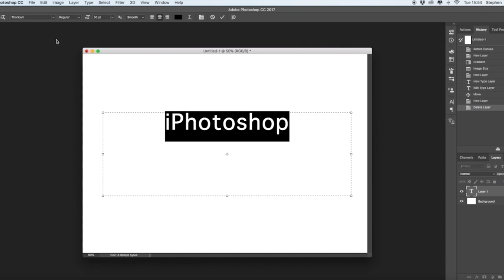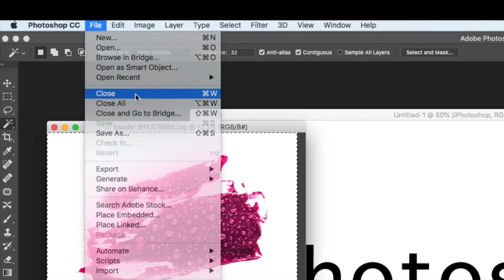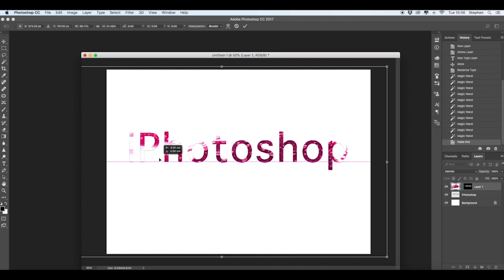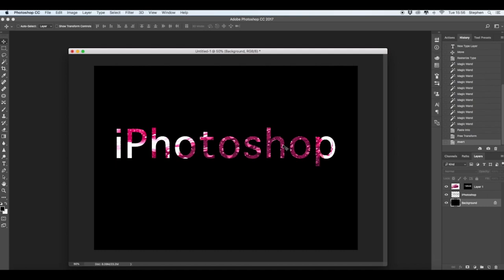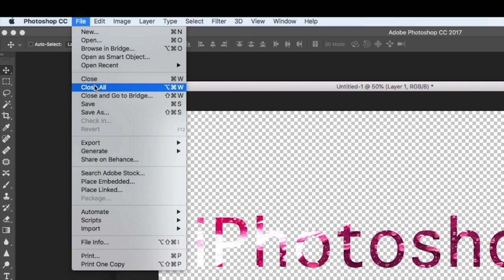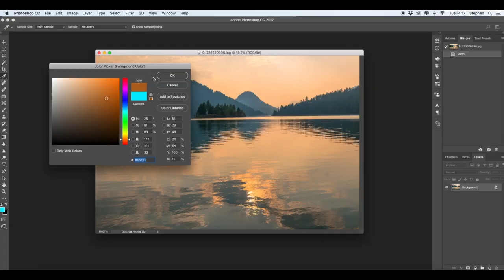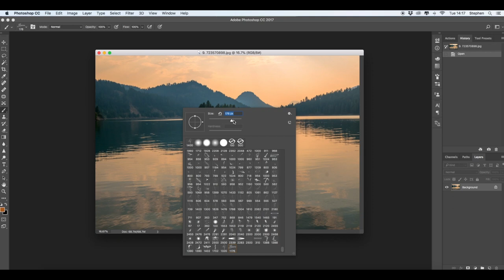How to Protect your Photography with a Watermark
Protect your work online using a watermark signature or logo with iPhotography. Copyright your photography with this important stamp. You can create one in photoshop or straight from your own signature - either way, this video and corresponding guide will show you how.

Watch the video and read the full guide here on the iPhotography Course.